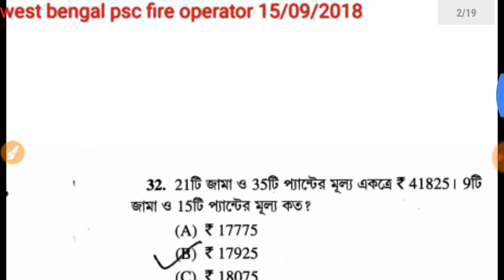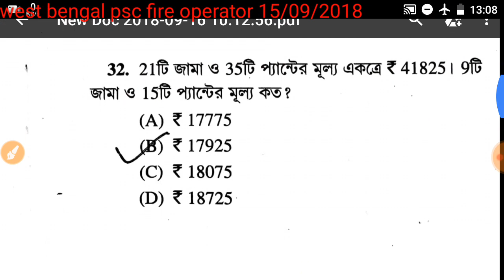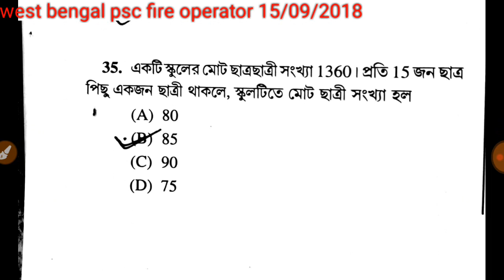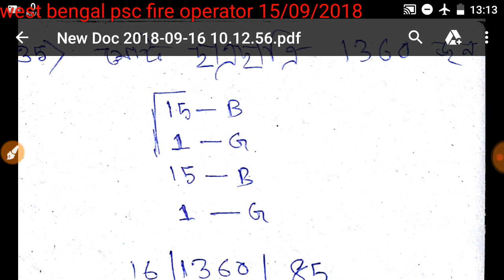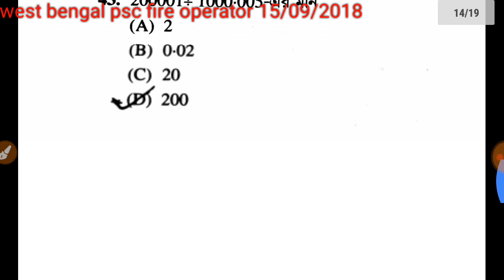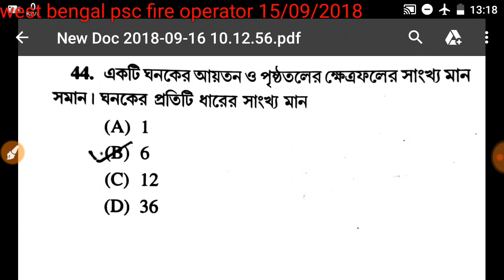wbpsc exam fire operator 2018 total math solution//math answer keys